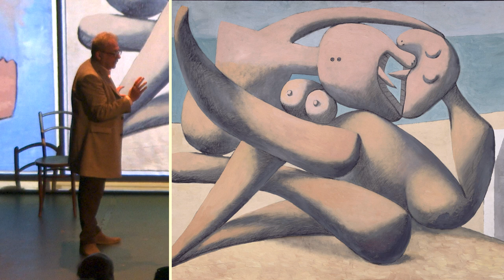OBALK Art moderne (sur Picasso)